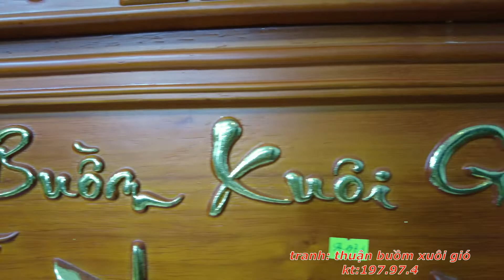Tranh Thuận Buồm Xuôi Gió Mạ Vàng Đục Sắc Nét - ĐỒ GỖ VĂN SÁU